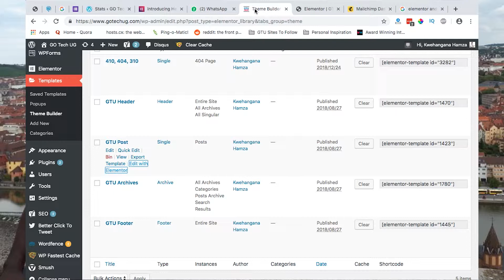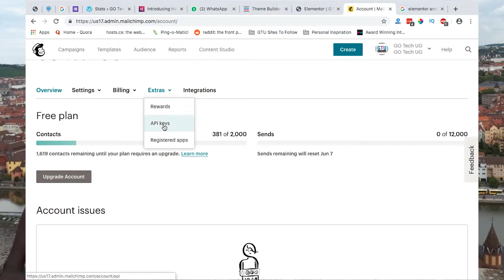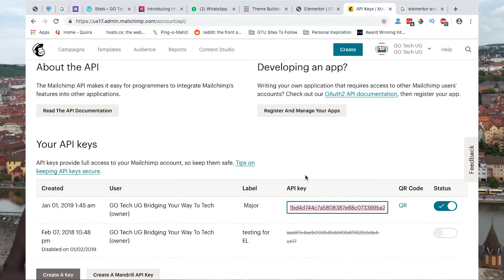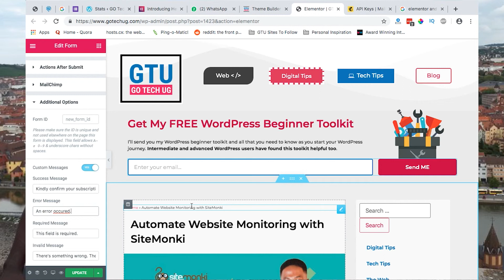WordPress Tutorial: How To Integrate Elementor with Mailchimp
If you’re using WordPress and Elementor, you don’t need to install yet another plugin for mailchimp in order to collect emails.

In this tutorial, i’ll show you how to integrate your  Elementor website with mailchimp in under 3mins.

You can then begin to collect emails straight away into your mailchimp campaigns.

Please note that you need to have ElementorPro installed.

Awesome Elementor Extensions (Addons)

Kwehangana Hamza
36869, Kampala